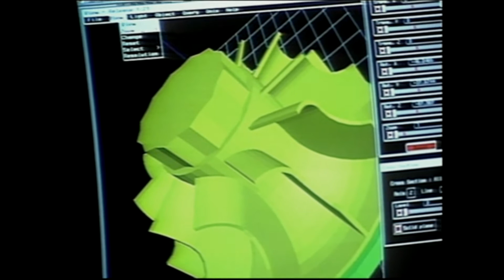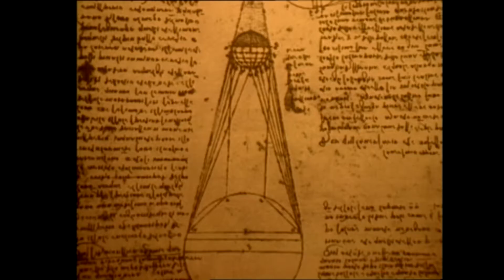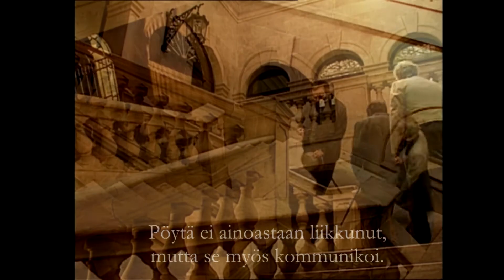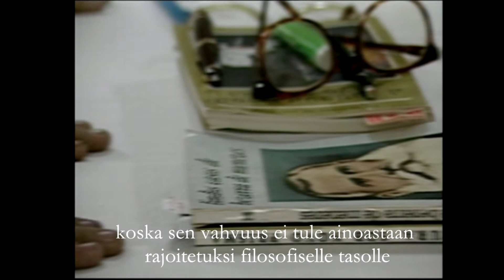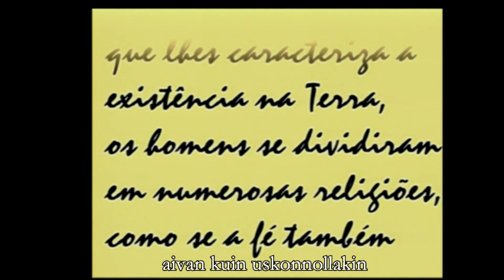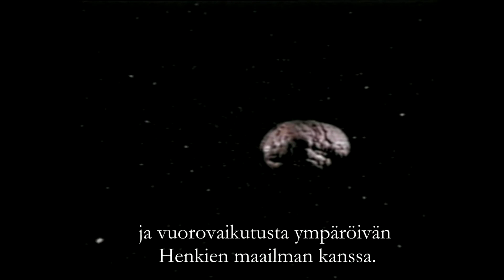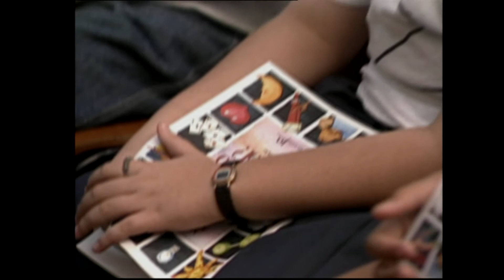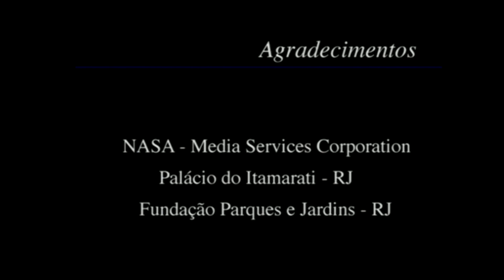Allan Kardecin Spiritismi